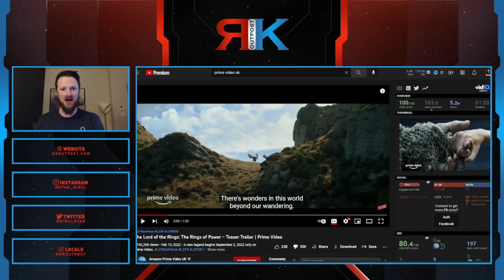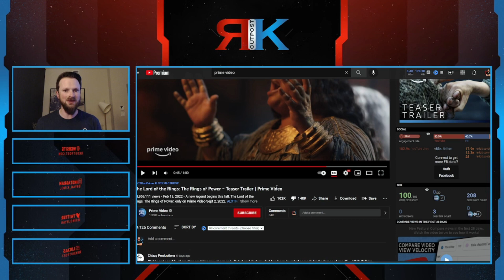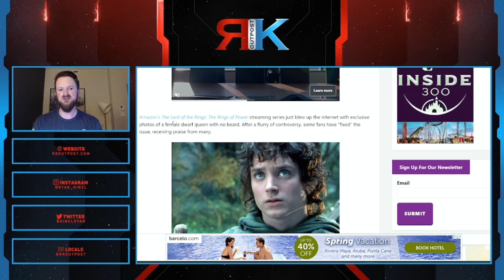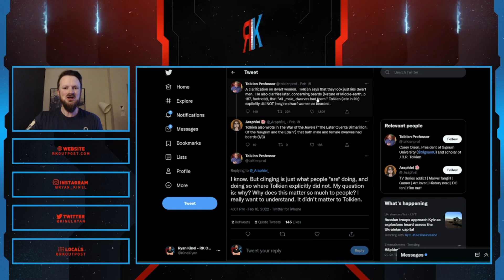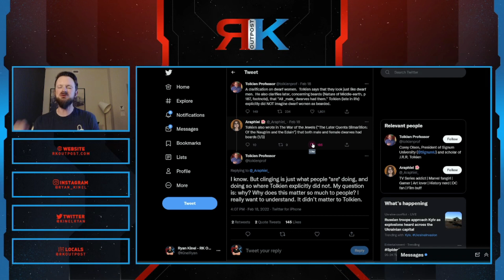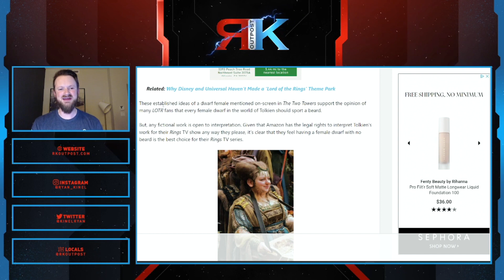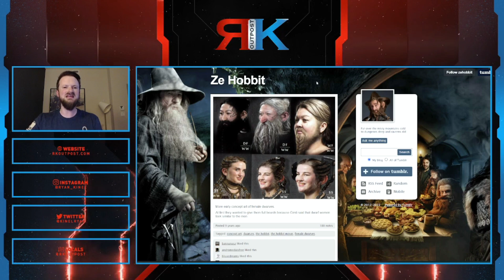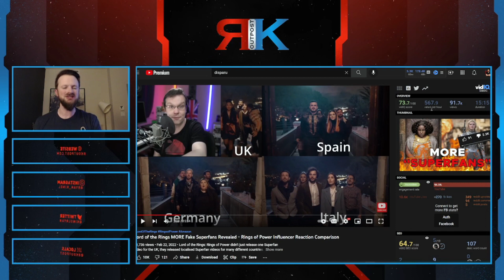Lord Of The Rings Fans DESTROY Amazon | They KNOW The Rings Of Power Series Betrays Tolkien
A HUGE thank you to the following Patrons!:
Master Level:

Knight Level:

Mike Jackson -
Saberian Dream –
Rushin Bob -
Padawan Level:
Optimus Prune -
R R -